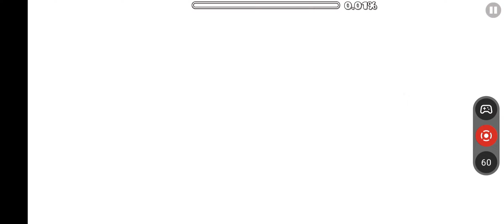(Easy Demon) "Dailen" by IlRedCatlI 100%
This level broke my thumbs AND my heart...died to the last spike before completing. Still had fun though, GG!!!